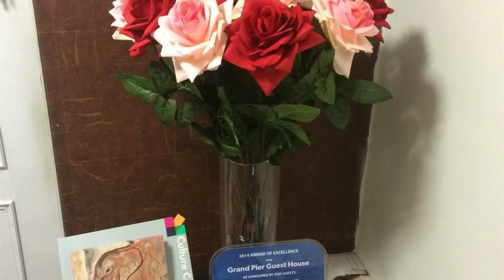Grand Pier Guest House, Brighton and Hove, United Kingdom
Searching For
1. Grand Pier Guest House - Brighton and Hove
2. Grand Pier Guest House - Brighton and Hove Virtual Tour
3. Grand Pier Guest House - Brighton and Hove Rooms
4. Grand Pier Guest House - Brighton and Hove Amenities
5. Grand Pier Guest House - Brighton and Hove Videos
6. Grand Pier Guest House - Brighton and Hove Offers
7. Grand Pier Guest House - Brighton and Hove Deals
Audio Credit:
Track Title: Reasons To Hope
Artist: Reed Mathis